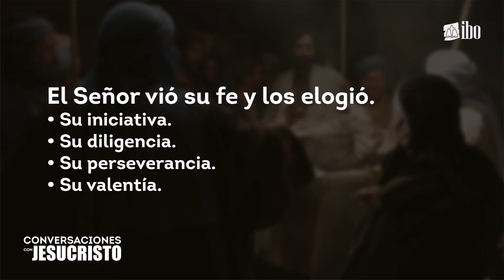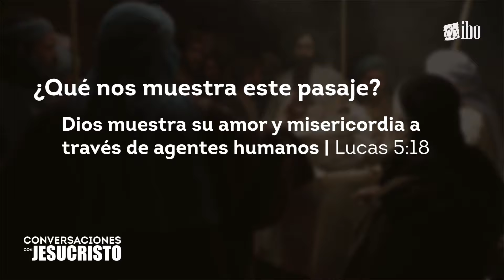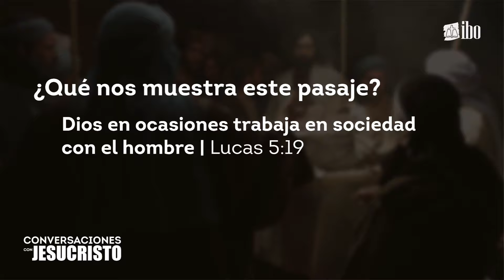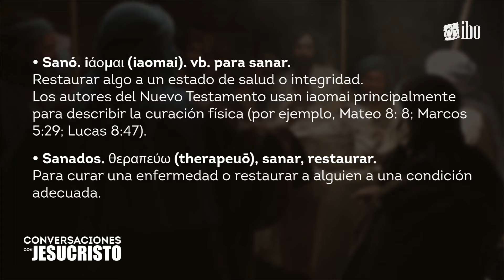19- El hombre que nunca habló (3) Lucas 5:17-20 | Ps. Otto Sánchez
De la serie: Conversaciones con Jesucristo, encuentros que transforman vidas.
Iglesia Bautista Ozama, Santo Domingo, R.D.